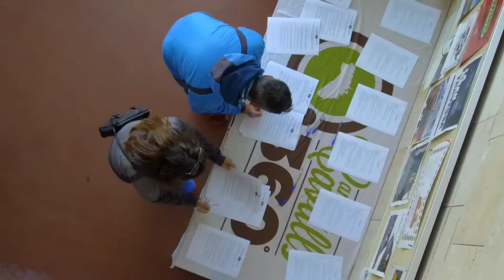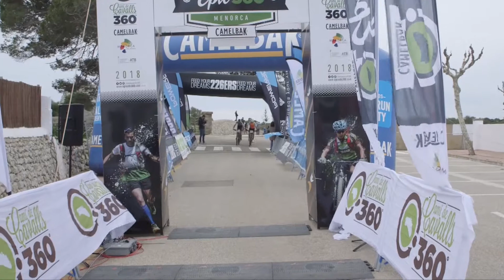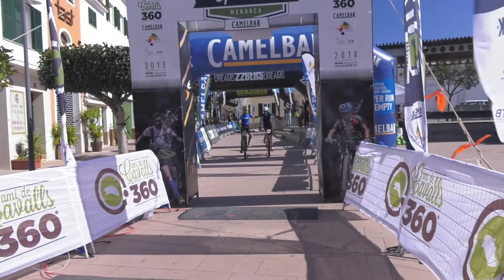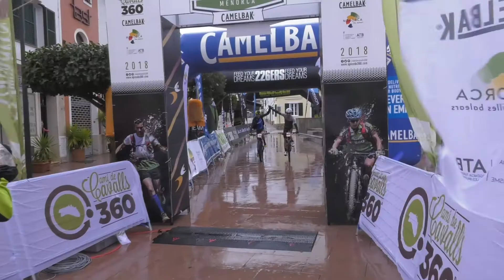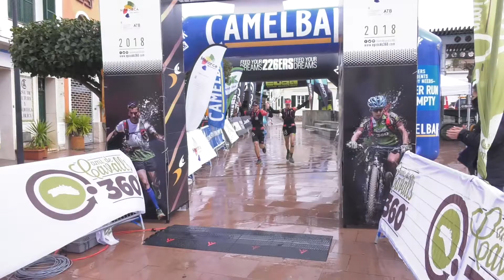Reportatge 2018 | CamelBak Epic Camí de Cavalls 360º